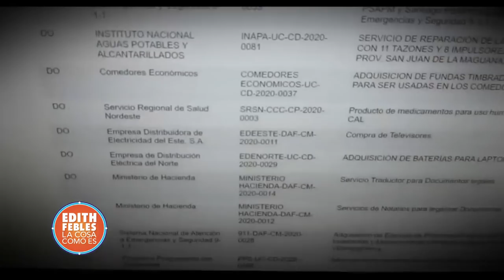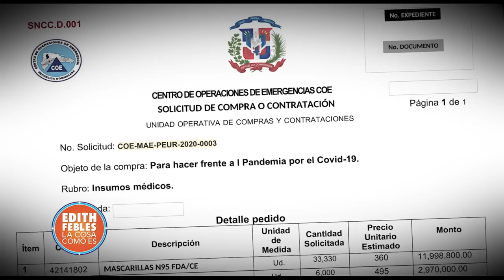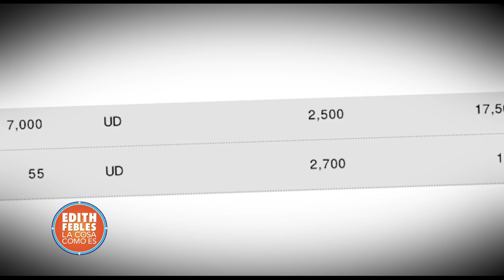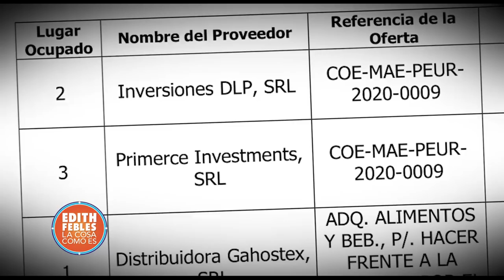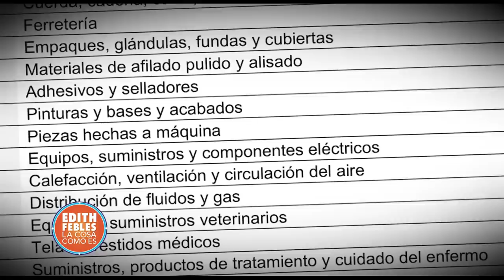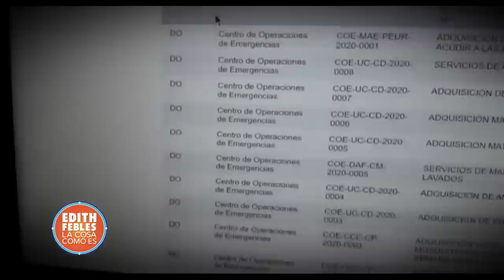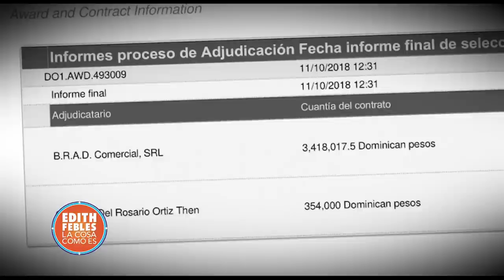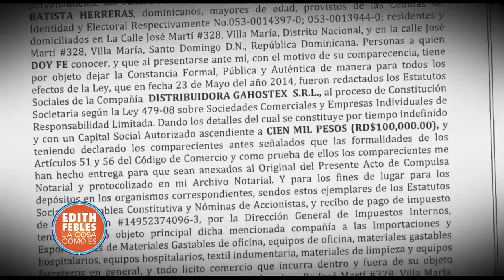Las compras irregulares del Centro de Operaciones de Emergencia COE a empresas vinculadas | 25/05/20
Las compras del COE se dispararon con la pandemia y con ello la suerte histórica de cinco empresas vinculadas entre sí. Vea los detalles de esta reveladora investigación.